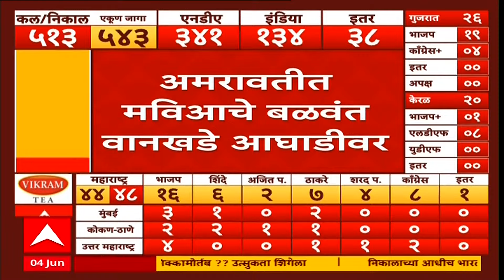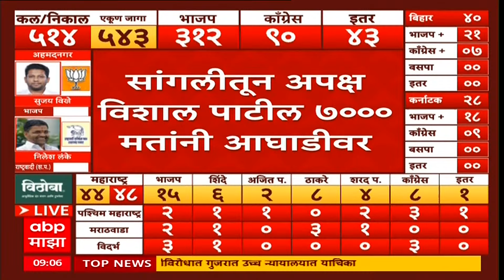Amravati Navneet Rana Election Result 2024 : अमरावतीतून नवनीत राणा आघाडीवर